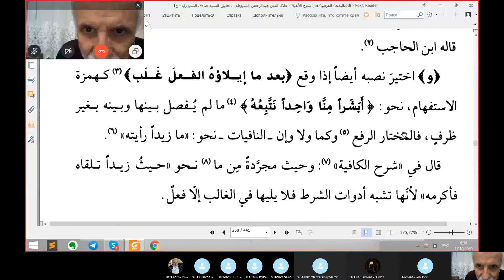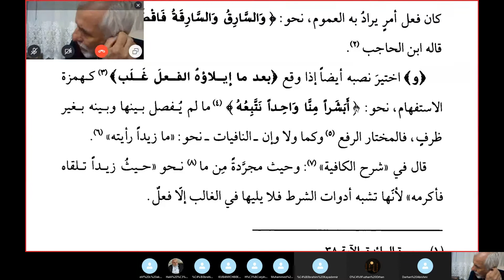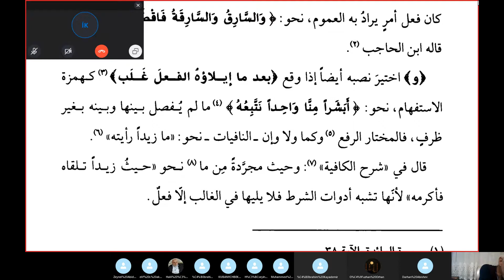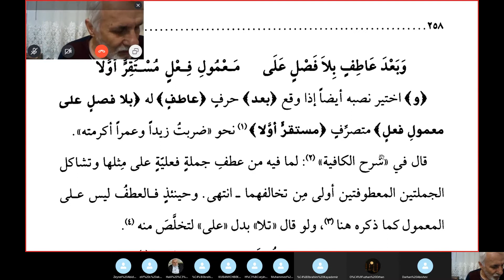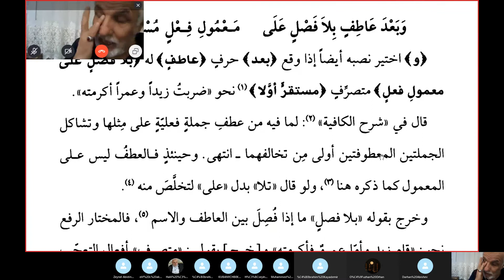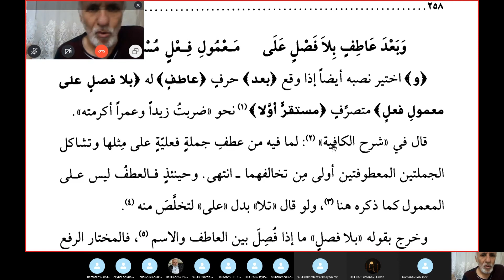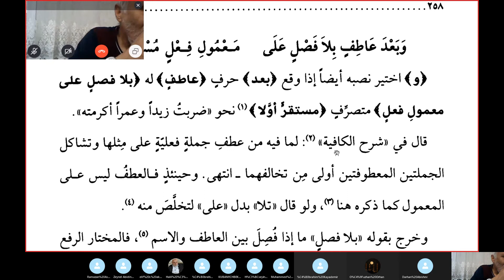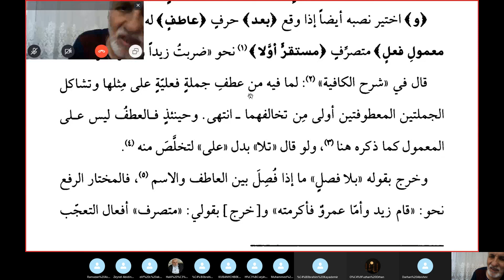Seyda Prof. Dr. Halil Çiçek/ Suyuti Dersleri/ البهخة المرضية في شرح الفية / Ders:79(1)